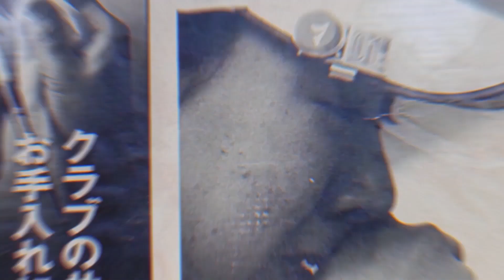오른손 역할과 오른손 던지기 오른손을 제대로 풀어주게 되면 폭발적인 힘을 이용해서 임팩트가 이뤄지고 헤드가 던져지면서 스피드도 자연스럽게 빨라질 거예요(SUB)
① 오른손 역할을 이해하고 폭발 적인 힘을 사용하고 싶은 분
② 오른손을 이용해서 헤드를 던지는 방법을 알고 싶은 분
③ 오른손을 잘못 사용해서 캐스팅이 나오고 힘이 들어가는 분
④ 원심력을 이용해서 헤드 무게로 공을 치고 싶은 분
⑤ 임팩트 순간 잡히면서 잡아당겨 지고 슬라이스가 나오는 분

광고와 영상 쵤영 영상 편집 문의는 카톡 : golf2480

골프 오른손 역할 오른손 던지기 레슨 핵심 내용

1. 오른손에 힘이 들어가면서 놔지지 않고 잡히는 분들은 헤드를 던지지 못하고 안으로 잡아당겨 지면서 슬라이스가 나오고 거리도 나지 않을 거에요~

2. 클럽을 뒤로 잡고 백스윙 때 오른쪽 엄지가 우측을 보게 하고 임팩트 때 엄지가 공을 바라보고 이렇게 반복 연습을 하면서 적절하게 손목의 힘을 부드럽게 풀어주는 연습을 먼저 해주세요~!

3. 그리고 오른손 한 손으로 클럽을 잡고 백스윙 때 엄지 우측 임팩트 때 엄지 공 팔로우스루 때 엄지 목표 방향 이렇게 연습을 해주시면 오른손의 잡히는 힘이 아니고 오른손이 헤드를 던질 수 있게 도와주는 스윙을 만들 수 있어요..